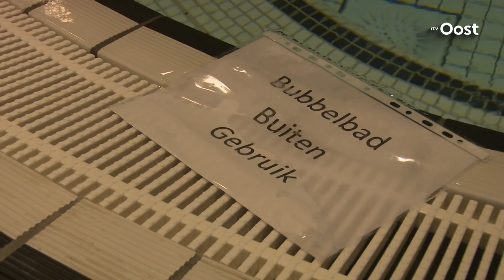Enorme teleurstelling: zwembad Raalte is niet veilig en blijft voorlopig dicht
Precies twee weken na de feestelijke opening is het nieuwe zwembad Tijenraan in Raalte alweer dicht. Het zwembad is nog niet veilig genoeg. Een meisje kwam met een pluk haar vast te zitten in het bubbelbad, en verschillende zwemmers hebben wondjes opgelopen.